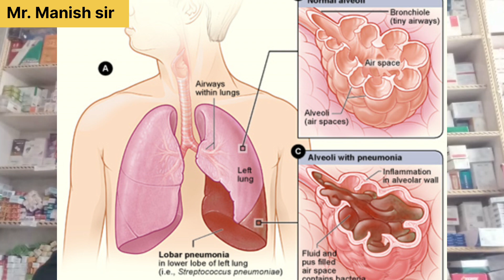Pneumonia kya hai | lakshan kya hai| test kya hote hain